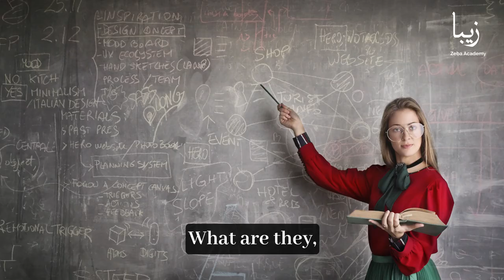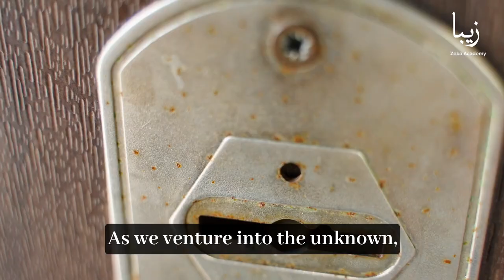Beyond Viruses and Viroids: The Enigmatic World of Obelisks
Life on Earth is a diverse tapestry of forms, from the microscopic to the majestic. Yet, amidst this rich array, there exists a category of life that defies conventional understanding—the obelisks.

The enigmatic nature of obelisks forces us to reconsider our established beliefs about the essence of life, compelling us to reassess the boundaries of biology and its myriad expressions. In this video, we embark on a voyage of exploration into the enigmatic world of obelisks, delving deep into their unique characteristics and the profound questions they pose to our understanding of life itself. By scrutinizing the intricacies of obelisks and the ecosystems they inhabit, we aim to unravel the mysteries that shroud these intriguing entities, shedding light on their role in the grand tapestry of existence.